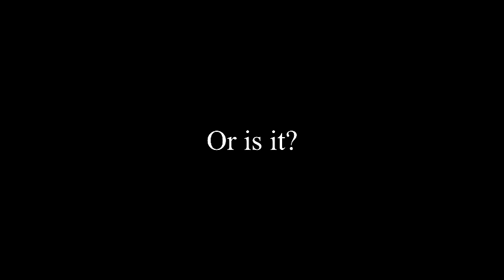Gator Hunts Bigfoot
Bigfoot hunting spoof